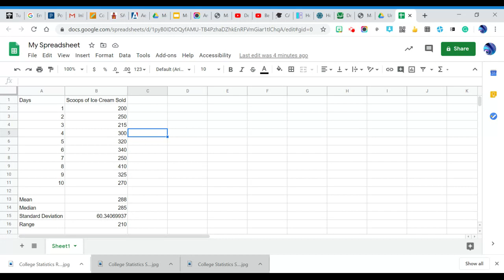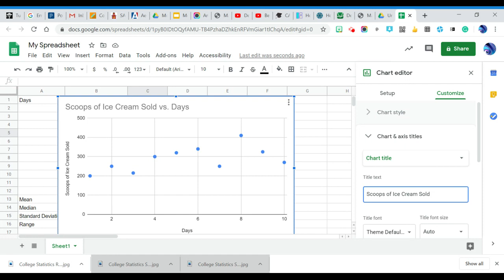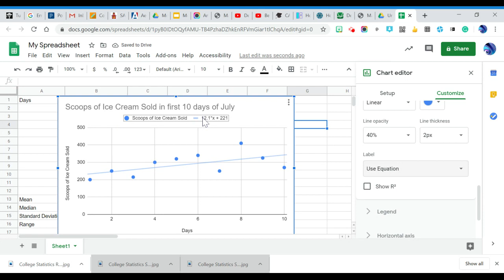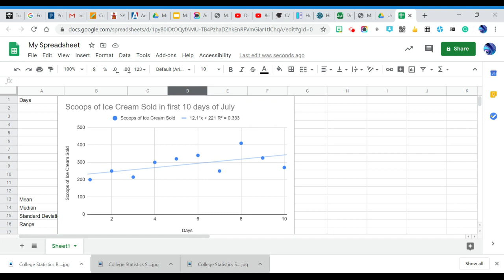Using Google Sheets to create scatter plot, line of best fit and r^2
Create a scatter plot, find the line of best fit, find the equation of the line of best fit and find r^2